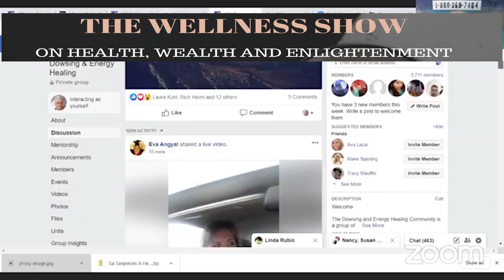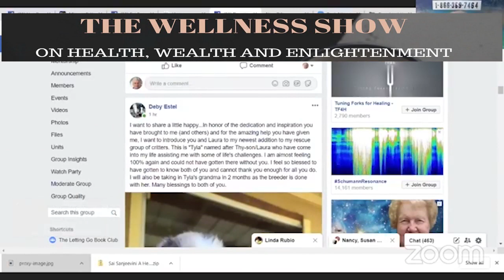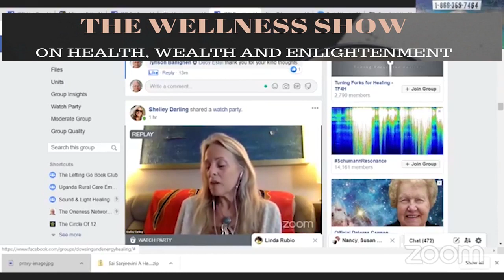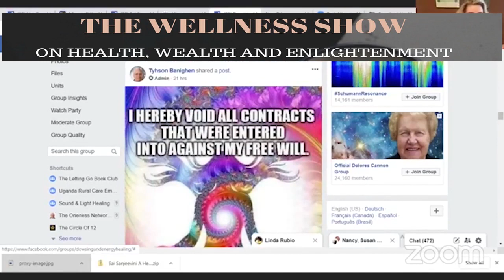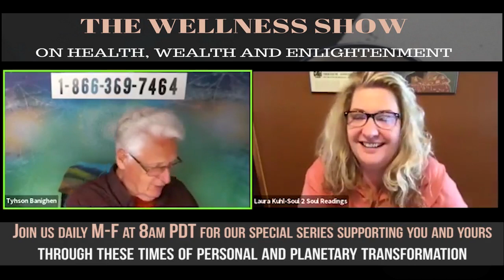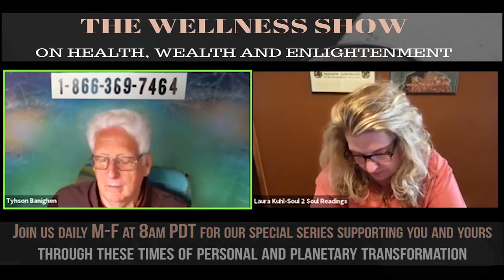Anti-Vaccine and your health, ep. 350, The Wellness Show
Why not join Tyhson Banighen, the shaman and Laura Kuhl the 4th generation psychic every Monday to Friday 800 am PT / 11:00 am ET for The Wellness Show on Health, Wealth and Enlightenment a FB Live Talk Show hosted
Join us as we talk about these extraordinary times of and personal and planetary transformation due to COVID-19.

All past shows can be found on the Academy YouTube Channel and please click the wheel to be notified of all new shows

2:36 Tyhson talks about the 6 new projects he is working on.
4:54 Tyhson shoes Dena Churchill’s video about anti vaccines.
6:20 Laura and Tyhson have a dog named after them Tyla is the new puppies name. Thanks Deby. So fun and the puppy is super cute.
Deby Estel · 7:12 I love you guys
7:35 Join Tyhson tonight with Shelley Go to
08:28:05              From Linda Aronson To All Panelists : I agree that women have adopted the out of balance male paradigm of power and competition.
9:01 Laura Shares a conversation a child has with God.
G. Michael Turner · 9:54 Truth-bumps
Michele Montgomery · 10:11 that is very beautiful
Luis R Peterson · 11:30 Hello everyone!🙏❤️
Laura Kuhl · 11:43 Ask questions or call in today.
11:14 Tyhson and Laura talk about your own truth and to follow your own inner guidance. If what we talk about doesn’t resonate with you find your own tribe that does.  Everyone has the right to follow their own truth.
15:31 Tyhson and Laura talk about measles and chicken pox parties when we were young, parents encouraged their children to get an illness, as to become immune to it.
22:55 Tyhson and Laura talk about feminism and the flip of the male/female energy. Where women have more male energy and males have more female energy now.
Michele Montgomery · 25:14 I agree about your mom and dad, and the roles and respect. These days, I feel, roles are reversed.
Michele Montgomery · 25:51 does my brindle boxer Pretty pregnant?
Laura asked and got No, to puppies for Pretty.
Linda Boney · 25:56 Hi Tyhson and Laura
Michele Montgomery · 26:32 I want a relationship like your parents have.
27:34 Luis calls in and talks about MaryAnn Williamson’s book about woman and men’s role reversals in our society.
Luis R Peterson · 26:45 Men are meant to be providers always. Agree.
Michele Montgomery · 29:03 thank you Laura don't want puppies lol
30:25 Tyhson talks about teaching your children to douse so they can make better food choices and other life decisions that would affect their own lives.
34:42 Tyhson talks about abuses increasing over 30% since COVID-19 started.
G. Michael Turner · 36:04 Narcissist
43:37 Tony calls in and asks for a clearing for his tremors.  Tyhson and Laura work on his energy for a few minutes.  Tony calls Laura later and says tremors are gone.
44:31 CLEARING for all illnesses and COVID-19
G. Michael Turner · 45:07 Clear!!!
51:12 Linda calls in talks about younger couples are staying home with their children.  She also calls to ask about the DCP and vaccine clearings.

Join Shelley Darling and Tyhson Banighen will be hosting a special offering for the Connection Field for
expanding our potential, focusing on the wounds of our Beloved Mother Earth and her children. Come with your gifts, we will listen to the intelligence of the Unified Field, weaving our wisdom, skills, and light. Invite your friends, everyone is invited if they wish to raise their frequency!
to receive the ZOOM link and weekly digest for the Connection Field. 8pm Eastern/5pm Pacific